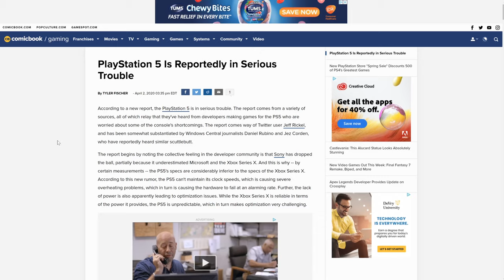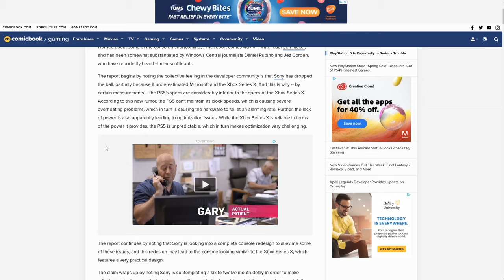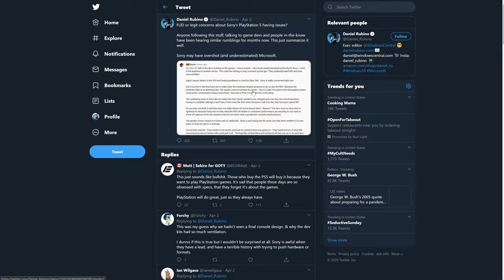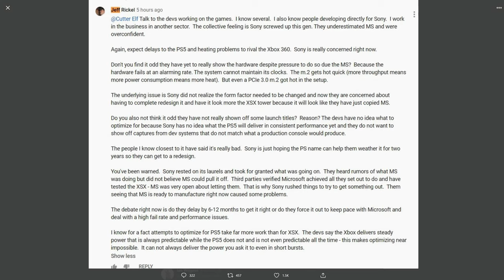(Rumor) PlayStation 5 in Trouble, Could Be Delayed a Full Year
I think most of us can agree when we say it feels like something strange is going on in the camp of Sony. PlayStation 5 is due to launch in 7 months or less, but Sony's approach to unveiling it hasn't exactly shown confidence in a platform that is suppose to the lead the Japanese company for the next 6 to 7 years.

However, that's just what we know publicly. The latest rumors paint an even worse picture.